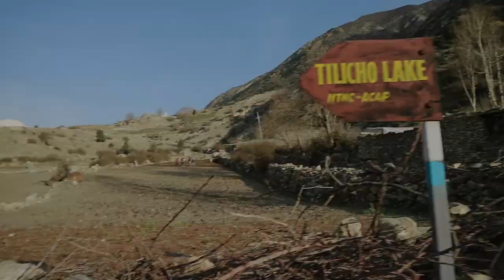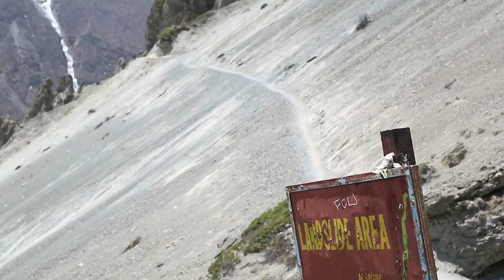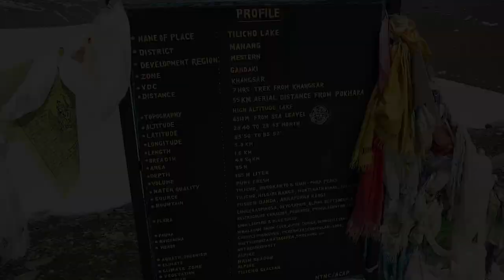DER GEFÄHRLICHSTE PART DES TREKS | Annapurna Circuit Teil 5 | Nepal | Weltreise Vlog #43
Von Manang aus starten wir einen Sidetrek zum Tilicho Lake. Wie gefährlich der Weg dorthin ist, war uns nicht bewusst. Die Mühe lohnt sich jedoch, denn die Aussicht ist beeindruckend.

🕙 Woche 24
 📍 Manang - Khangsar - Shree Kharka - Tilicho Base Camp - Tilicho Lake

Ihr wollt uns auf unserer Reise unterstützen?